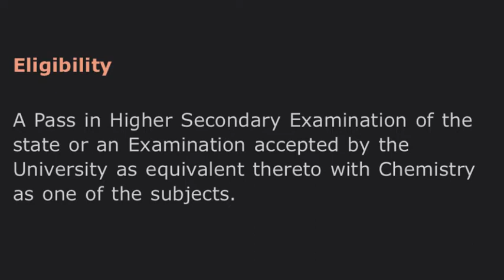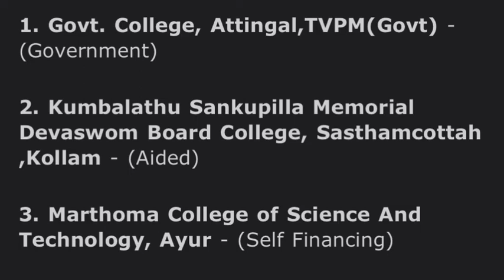BSc Polymer Chemistry - Kerala University Colleges